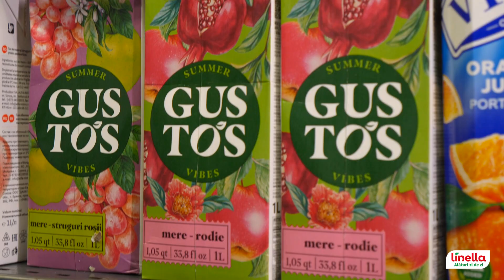Nebun de Gustos Ep.5 | Zi de zi adunăm Moldova la masă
Astăzi în vizită la familia Sudohol am descoperit două rețete, una mai îndrăzneață, cu nuanțe dulci-acrișoare și un desert cu gust de copilărie! Mmmm, hai să vezi și tu. 👆

Zi de zi adunăm Moldova la masă!

Pentru a fi la curent cu toate surprizele ce fac parte din noua campanie Linella, urmărește canalele oficiale Linella: